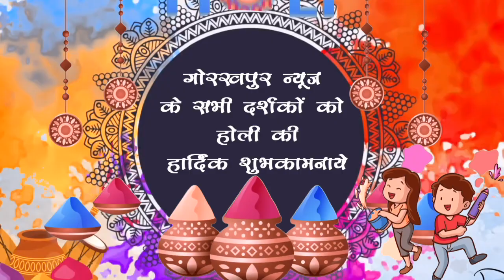पुष्पदंत जैन उo प्रo व्यापारी कल्याण बोर्ड उपाध्यक्ष ने प्रदेश वासियो को होली की दी शुभकामनाएं